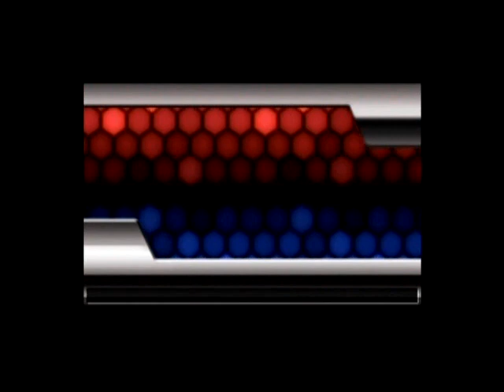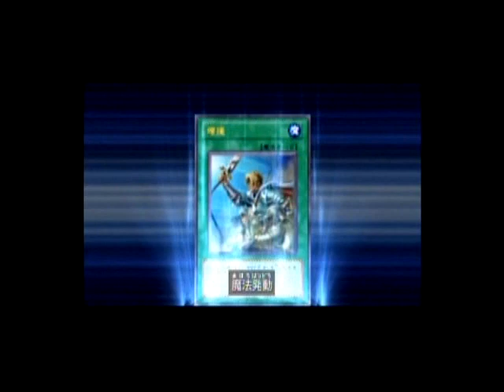YGO Tag Force 6 Yusei's Story Episode 2